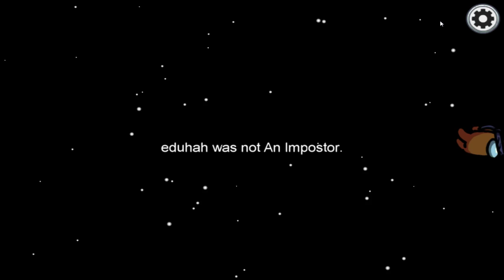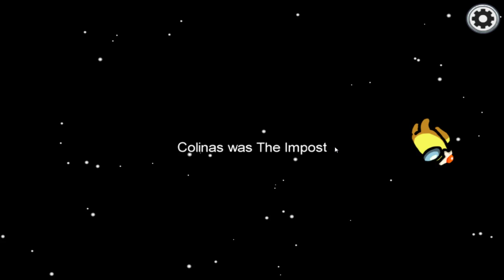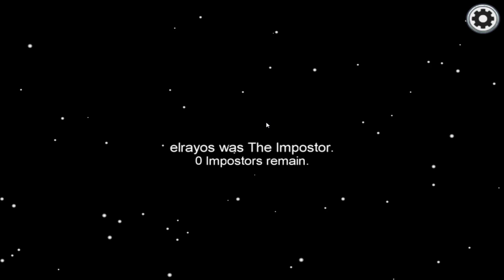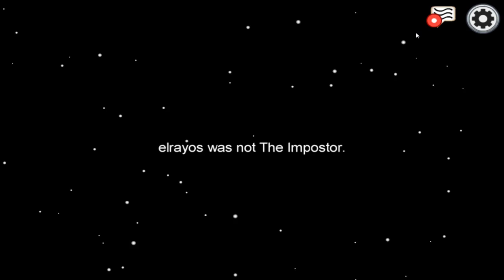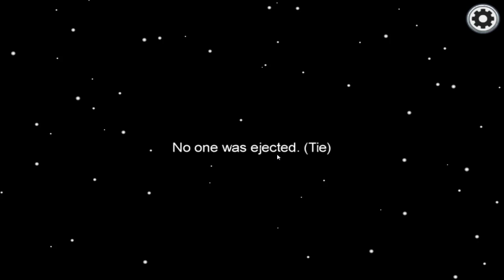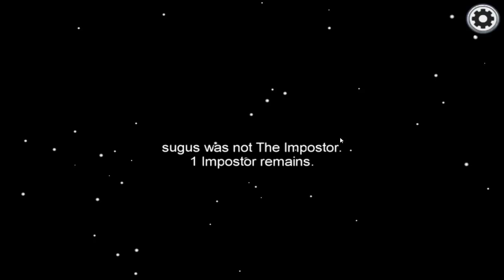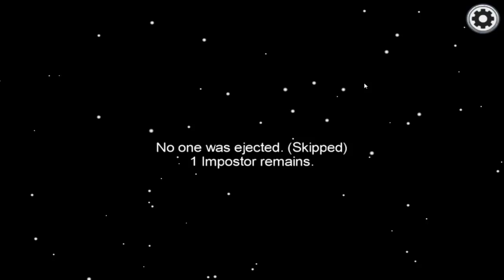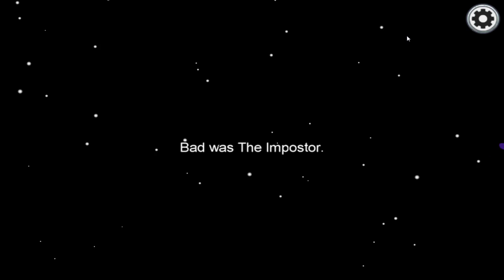Increibles risas en among us